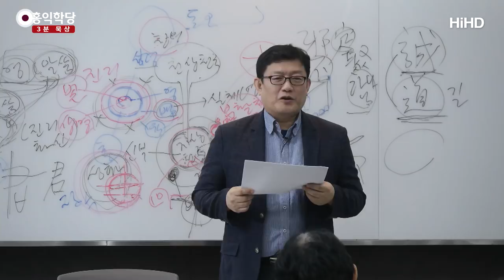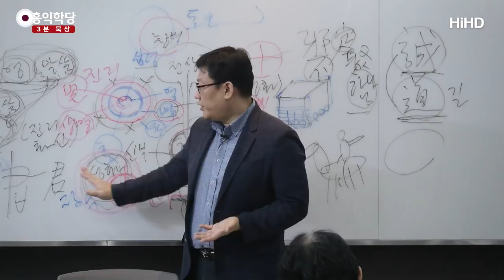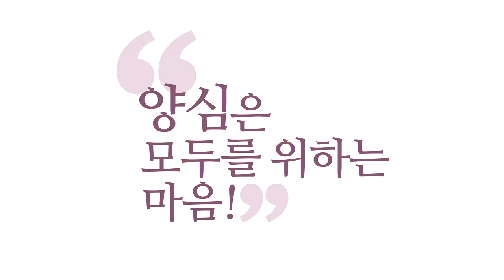[3분 묵상] 성령을 능욕하다 _홍익학당.윤홍식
(190105 요한계시록) "개 같은 자들과", 번역이 좀 이상해요.
"개 같은 자들과, 마술쟁이들과 음란한 자들과
살인자들과 우상 숭배자들과 거짓을 사랑하고
일삼는 자들은 성문 밖에 있게 될 것이다."
유황불 쪽에 있겠죠, 아무래도.
"유황불에 들어 있을 것이다."
끝없는 경고입니다. 그렇죠?
긴박하다! 긴박감까지 막 보여주고, 지금 이거
여러분, 옛날에 사도 요한의 계시록을 읽은
크리스천들은 어땠을까요? 긴장했겠지요?

지금 심판은 곧 온다지, 지은 죄는 자꾸 떠오르지,
이거 어떻게 해야 돼요? 빠른 시간 안에 빨리
하나님 뜻대로 사는데 노력하는 수밖에 없는 겁니다.
짐승이 유혹해 와도 비양심으로 욕심으로
나를 이끌어도 안 가고 버티고, 양심으로 양심으로 계속
내 행실대로 받을 거니까 그런 행실,
그런 작품을 계속 만들어야 돼요.
그런 작업을 계속하지 않으면 안 돼요.

"내 안에 성령 계십니다."라고 안주하고 계시면
바로 그건 타락입니다. 유황불로 가요.
"성령을 보내줬는데도, 그따위로 살았느냐?"가 돼요.
성령을 능욕한 게 돼서 더 최악이 됩니다, 그런 경우는.
『성경』의 그 메시지들은요, 사도들은
"성령이 임했는데 성화의 삶을 못 사는 경우는
성령 임하지 않은, 경우만 못하다."라고
분명히 얘기하고 있어요. 베드로도 얘기했고,
『히브리서』에서도 그렇게 얘기 나오고 있어요.

이거 왜냐? 성령을 능욕한 것이거든요.
"성령을 몰라서 못 했습니다." 이건 말이 되는데,
성령이 임했는데도 안 산 거는 아주,
아주 악질이 되는 거예요.
이게 성령을 받았다고 끝나는 게 아니고,
믿었다고, 하나님을 믿었다고 끝나는 게 아니고,
그 믿음의 증거인 행실을 보여야 돼요.
"진짜로 네가 믿음으로 성령의 구원을 받았다면,
행실로 입증해봐!" 이거예요.

"진정한 율법을 구현해봐!"
그냥 율법, 구약의 율법이 아니고,
이것은 사도들은 뭐라고 불렀냐면,
『야고보서』에서 '복음적인 율법'이라고 불러요.
내가 성령을 받음으로써 내 안에서 샘솟는 양심의
그 율법은 복음의 율법이라고 부릅니다.
이게 성령법이고, 양심법이고, 황금률이에요.

막 넘치는 사랑이 내 안에서 솟구치는데,
그게 마구잡이로 솟구치는 게 아니라
황금률에 맞는 방식으로 솟구쳐요. 성령의 법대로 솟구쳐요.
그러니까 불교로 말하면, 육바라밀의 방식대로 솟구쳐요.
그걸 구현해야 돼요. 그걸 구현했을 때
하나님의 진리를 따르는 자가 되고,
진리를 지키느라고 목숨을 건 자, 진정한 순교자,
성화를 이루는 자가 돼서 천국의 부활의 옷을 입고,
몸을 입어서 천국에 들어갈 수 있어요.